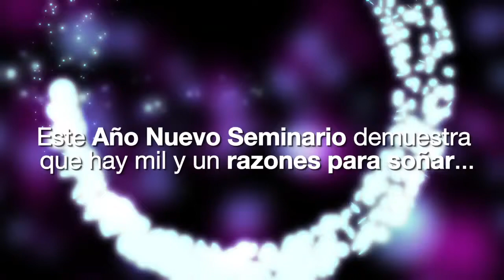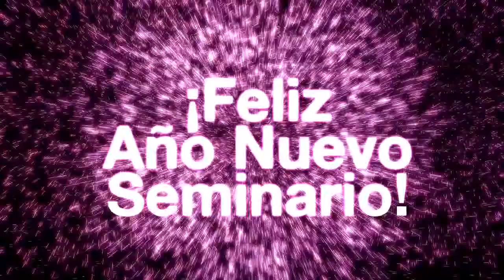AÑO NUEVO SEMINARIO 2014 MARY KAY